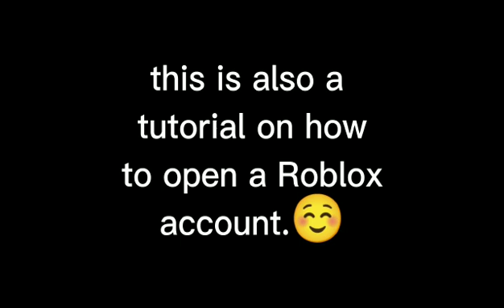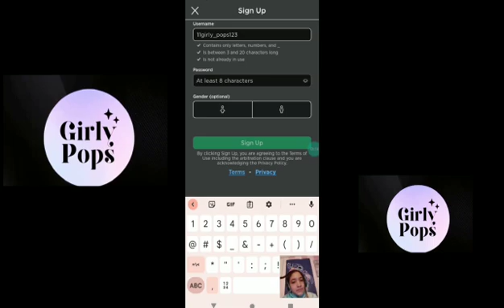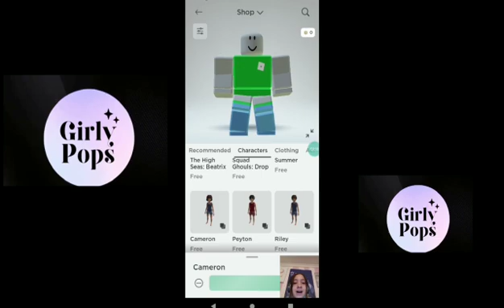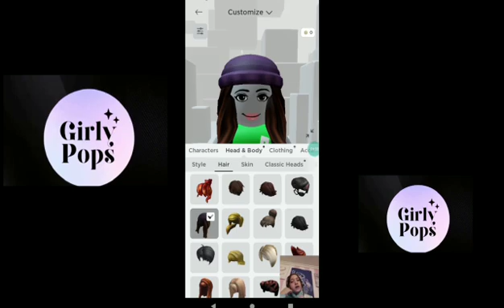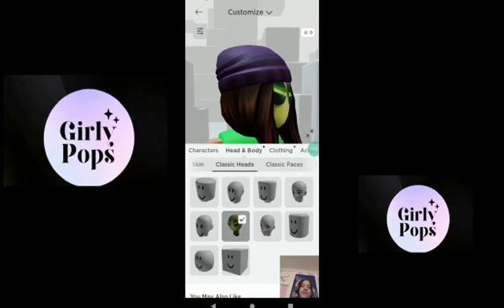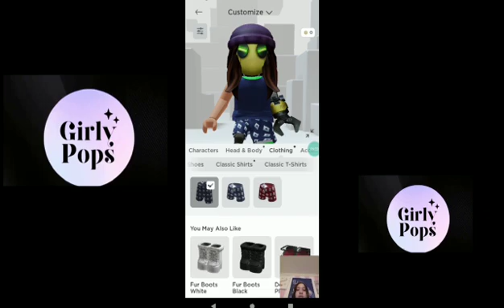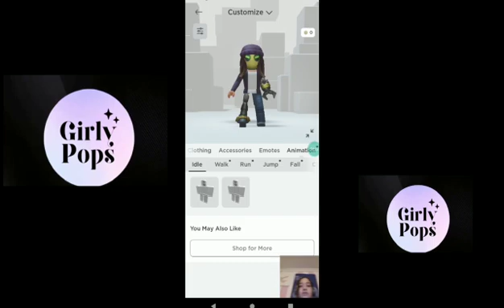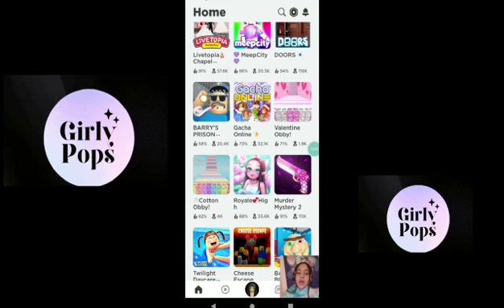How to create a Roblox Account with me